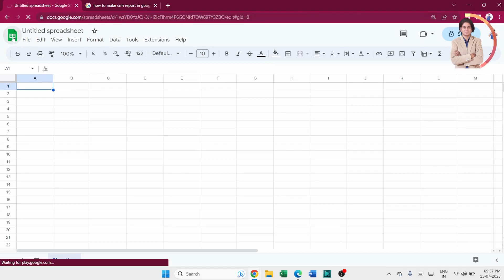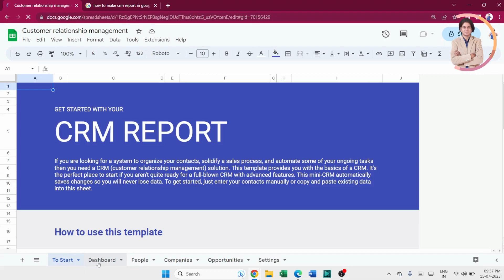How to create a CRM with Google Sheets?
In this video we will learn that How to create a CRM with Google Sheets?

YOU will find some tips & tricks to make easy your computer operations. I will try to provide maximum solutions here. Would request you to watch entire video and use pause button to understand every step that How to create a CRM with Google Sheets?

I will upload some more basics of Google sheets in my upcoming videos. If you need any help with the related topic so kindly write it on comment section.

Keep watching.
Keep learning.

 thanks @LearnBasics